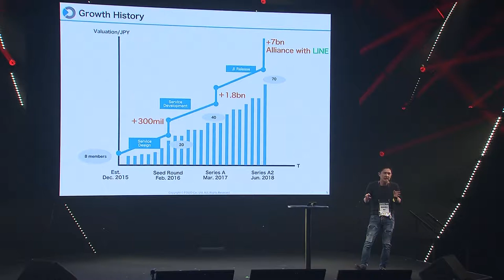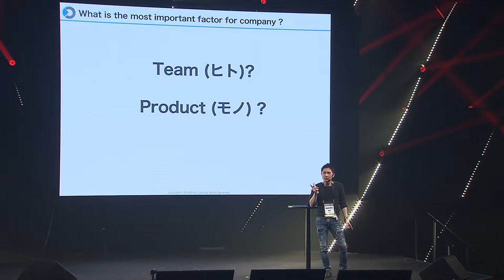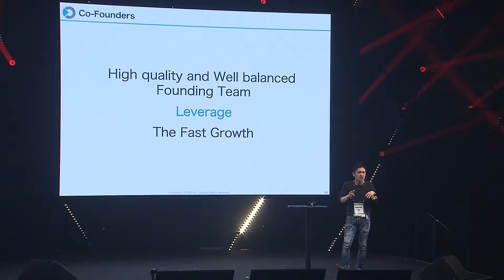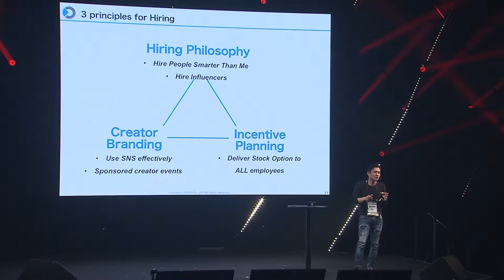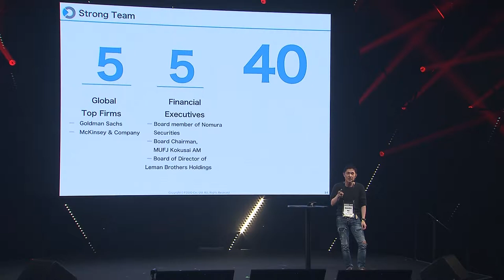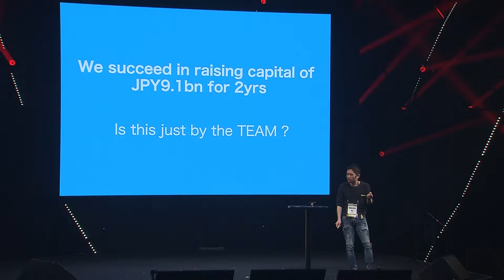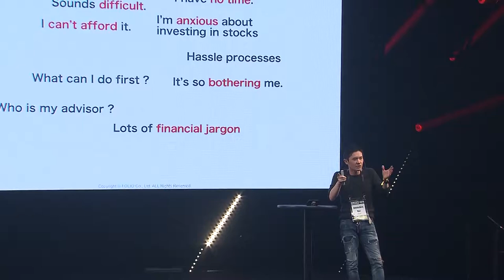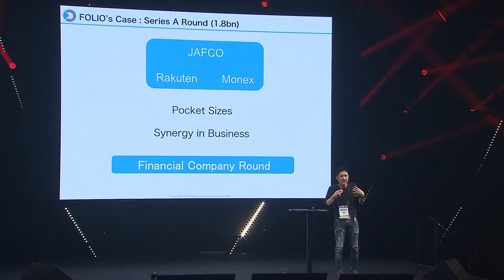The Key to Fast Startup Growth by Shinichiro Kai, FOLIO | Slush Tokyo 2018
Shinichiro Kai (Founder & CEO of FOLIO) discussing the topic “Key to Fast Startup Growth” at Slush Tokyo 2018.